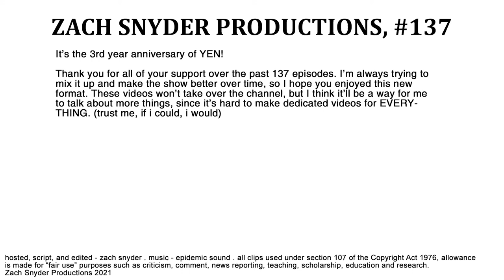My Quick Thoughts on Squid Game, Shang-Chi, Billie Eilish, and More!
YEN #137 - Welcome to our first Weekly Roundup! Here we'll talk about the Movies, Games, TV Shows, Books, and Music that I checked out this past week. Feel free to let me know what you've been up to over the past week in the comments!

Things discussed:
0:00 - Intro
0:50 - Films
1:08 - Raw (2016)
2:00 - Tokyo! (2008)
3:06 - Friday (1995)
3:55 - Shang-Chi and the Legend of the Ten Rings (2021)
4:26 - Brief MCU Talk
5:00 - TV Shows
5:10 - Star Wars: Visions (2021)
5:38 - Squid Game (2021)
6:09 - Video Games
6:19 - Portal (2007)
6:29 - Call of Duty (2003)
6:37 - The Legend of Zelda: Skyward Sword HD (2021)
6:45 - Fall Guys (2020)
7:02 - Cookie Clicker (2013)
8:03 - Literature
8:22 - Heart of Darkness (1899)
8:43 - Carrie (1974)
9:33 - Dune (1965)
10:17 - Music
10:32 - Happier Than Ever by Billie Eilish (2021)
11:12 - Donda by Kanye and CLB by Drake (2021)
11:42 - Punisher by Phoebe Bridgers (2020)
12:01 - Outro

Thank you to my Patrons! ► @CoffeeFiend, @Karionyte, @gh0xttherebel